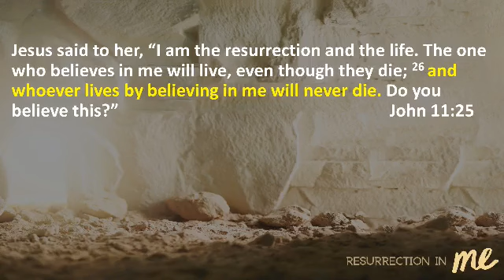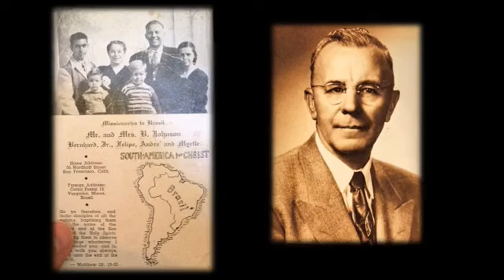Easter Sunday Service 4/9/23-Resurrection In Me